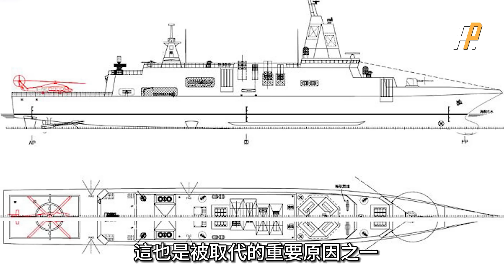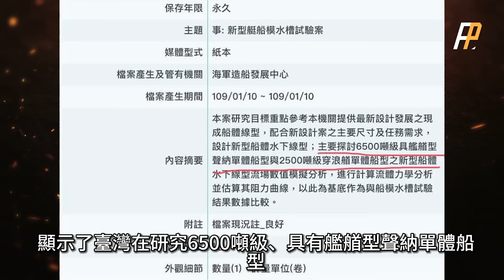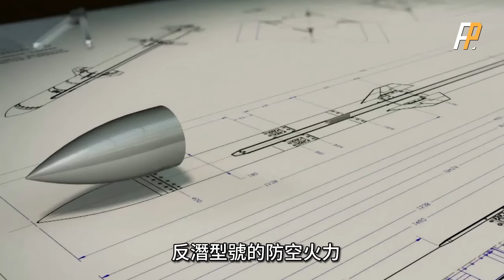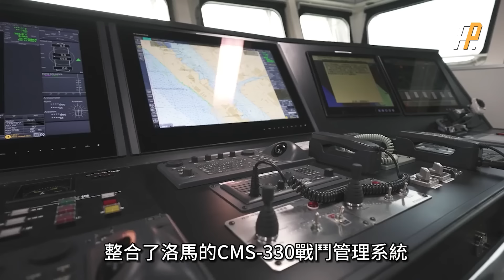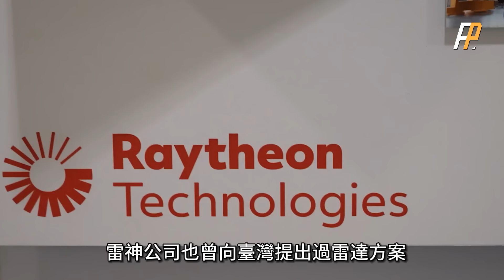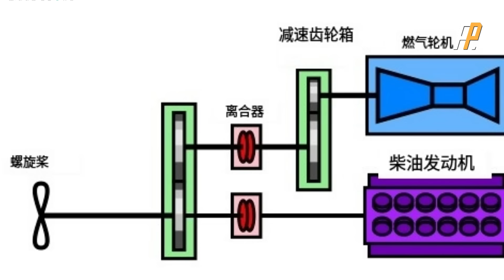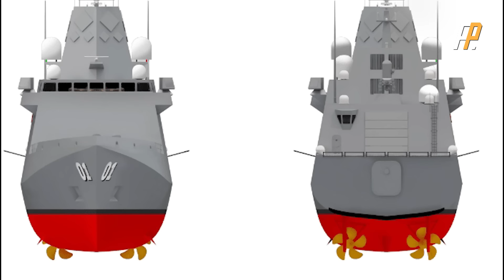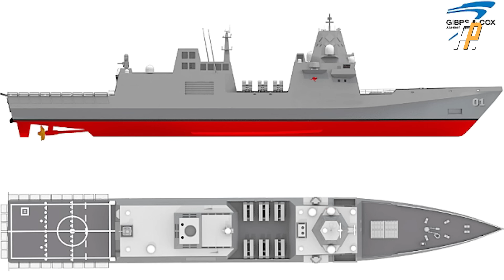台灣小神盾開工！臺灣再添12艘輕型巡防艦！火力猛如中型火力艦！搭載海劍二防空飛彈、雄三增程型超音速反艦飛彈，擁有LM-2500作動力，規模堪比小神盾級！取代震海專案！| 美國 | 康定級 | 海劍二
在高雄中信造船廠，臺灣首艘防空型輕型巡防艦正式開工，並進行首片鋼板切割，象徵輕型巡防艦開始進入建造階段。根據海軍公佈資料。海軍籌建的輕型巡防艦將配備海劍二中程防空飛彈，配備雄三增程超音速反艦飛彈及3D旋轉式相位陣列雷達，已有小神盾級的規模。